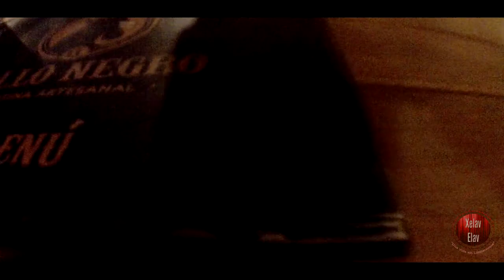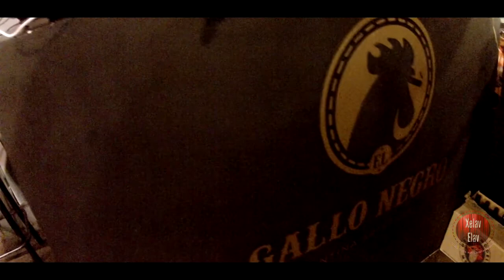Vlog #16 | SDC2018 | Comiendo con mis padrinos | Centro GDL | Estadio Jalisco | De Regreso a HMO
Y que no pare la Música ♫♪♫♪♫♪